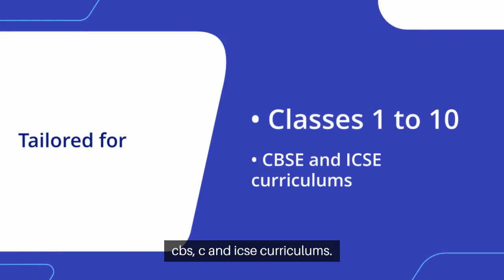Did you Know One in 200 men are direct descendants of Genghis Khan ?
"For more educational Videos, please follow our other Youtube channels:
ROYS ACADEMY -

Amazing Facts -

Spoken English -

🌐 Discover Dynamic Learning Opportunities:
🔍 School Courses:

🗣️ Spoken English:
Classes 1-10

📲 Download Our Interactive App:
👉 Android App

"Uncover the fascinating genetic legacy of Genghis Khan! A groundbreaking 2003 study unveiled a surprising revelation: one in 200 men globally may share a direct Y chromosome link with the legendary Mongolian Emperor. Delve into the genetic research exploring Genghis Khan's patrilineal lineage and its widespread impact on human ancestry. Join us to discover the enduring genetic legacy of the iconic conqueror! GenghisKhan GeneticStudy MongolEmpire Ancestry"